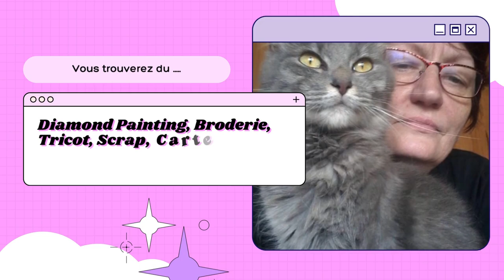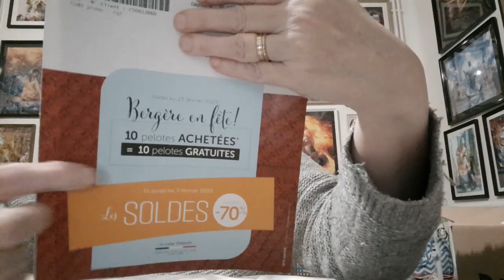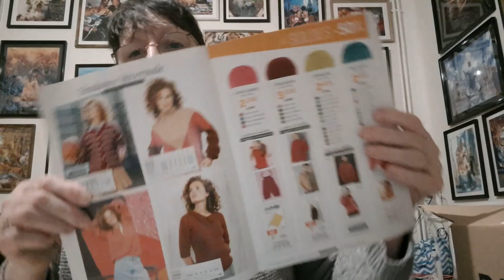HAUL Bergère de France LAINE